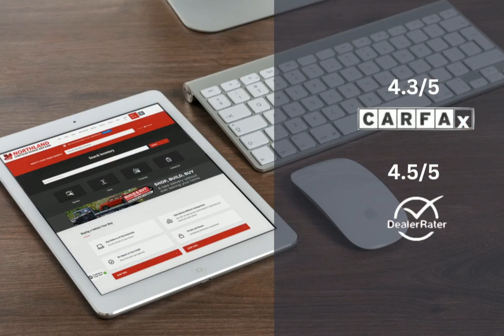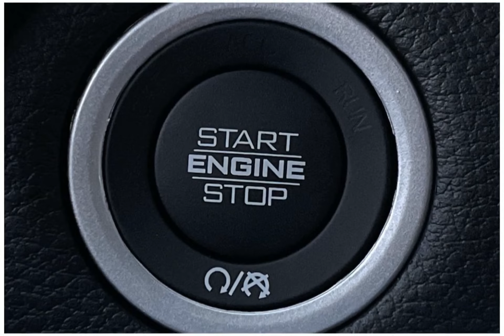2024 RAM 1500 24C11439